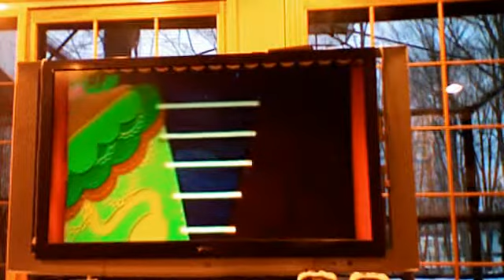kirbys epic yarn pt3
ncastle13502's webcam video December 31, 2010, 01:36 PM